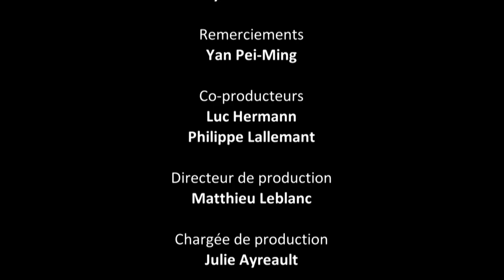Yan Pei-Ming, « Un enterrement à Shangai » (l’accrochage)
Octobre 2019, l’œuvre monumentale de Yan Pei-Ming quitte l’atelier de l’artiste pour être installée dans les salles du musée d’Orsay. L’exposition sera visible jusqu’au 12 janvier 2020.